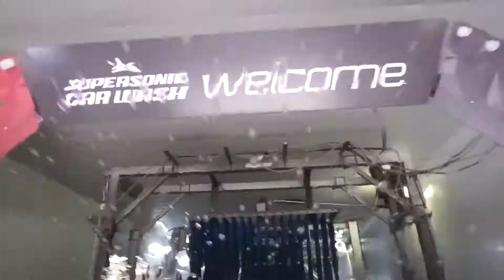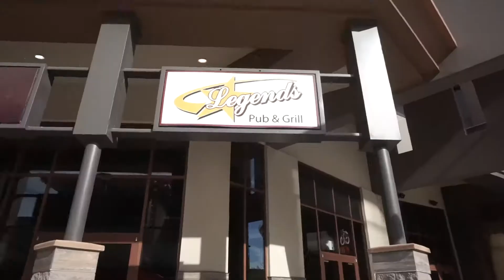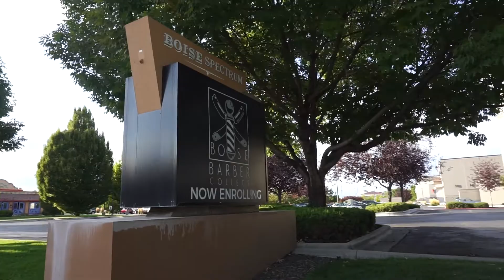Road Trip: Boise, ID | Dinner and a Movie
Join Kitty and Ant as they head to Boise, ID!